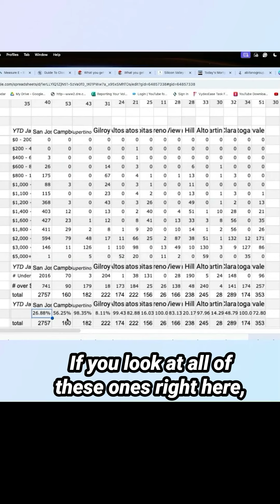Does Measure E Hinder Higher sales in San Jose?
Does 'Measure E' Hinder Higher sales in San Jose? What you get for $2MM Santa Clara County